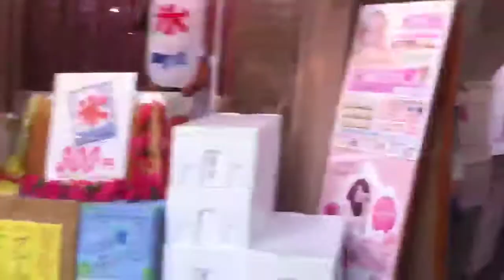四日市祭り（iPhoneで撮影、 ReelDirectorで、編集）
ReelDirectorの編集テスト